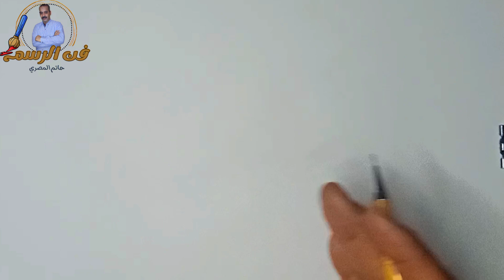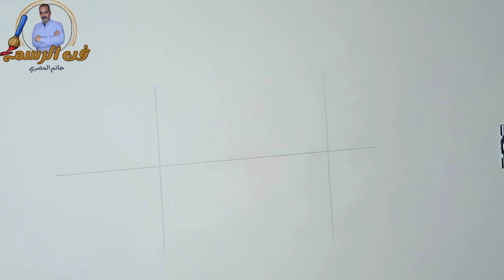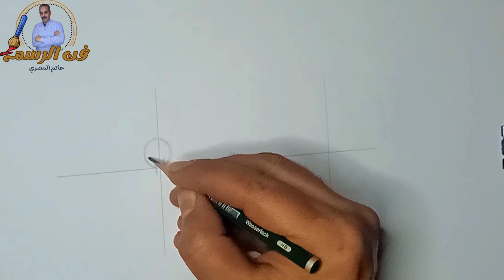طرق مبتكرة لرسم الانف بسهولة ستحترف رسم الانف بعد الفيديو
في هذا الفيديو، سنتعلم معًا طريقة رسم الأنف بطريقة سهلة وبسيطة، حيث ستتمكن من إتقان هذه العملية وإضافة لمسة فنية إلى رسوماتك.
سنبدأ بشرح تفصيلي لأجزاء الأنف المختلفة، بدءًا من الجزء الأعلى وصولاً إلى الأجزاء الوسطى والسفلية. ستكون هناك إرشادات واضحة توضح الخطوات التي يجب اتباعها للحصول على شكل الأنف المثالي.
بعد ذلك، سنتعرض لمجموعة من التقنيات والأدوات التي يمكن استخدامها لإضافة تفاصيل وأبعاد إلى الأنف، بما في ذلك الظل والإضاءة المناسبة. ستتعلم كيفية استخدام القلم الرصاص أو الأقلام الفحمية لتحقيق تأثيرات مختلفة وإضفاء حيوية على رسمتك.
بالإضافة إلى ذلك، سنتحدث عن بعض النصائح والحيل المفيدة لتجنب الأخطاء الشائعة عند رسم الأنف، مما سيساعدك على تحسين مهاراتك وتطوير قدرتك على إنشاء رسومات واقعية.
لا تحتاج إلى أن تكون فنانًا محترفًا للاستفادة من هذا الفيديو، فهو مصمم لكل من يهتم بتعلم رسم الأنف وتحسين مهاراته. سوف تجد الشرح المفصل والرسومات التوضيحية المرفقة مفيدة للغاية في رحلتك لتصبح رسامًا أفضل.
انضم إلينا في هذه الورشة الفنية الممتعة واستمتع بتجربة رسم الأنف بأسلوبك الخاص، وتعلم كيفية تحويل أفكارك إلى لوحة فنية رائعة. لا تفوت هذه الفرصة لاكتشاف إبداعك وتطوير مهاراتك في رسم الأنف!

الموسيقي من